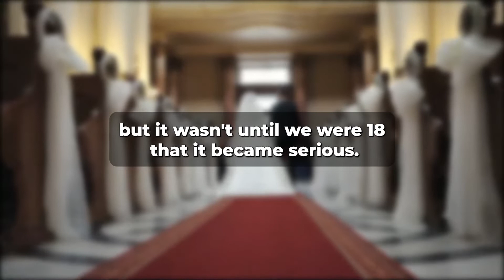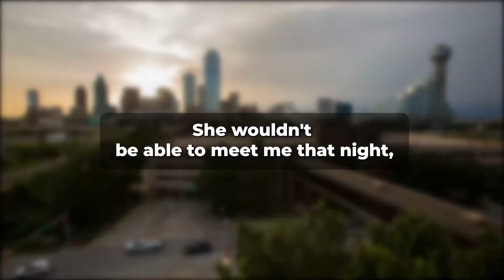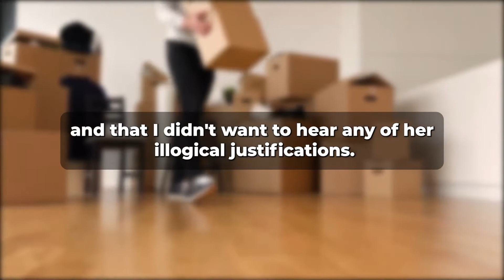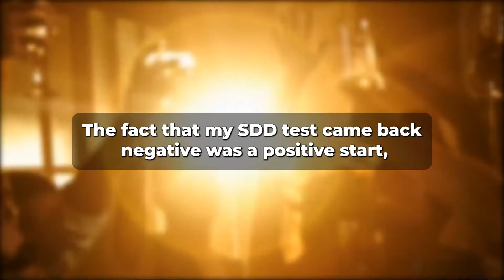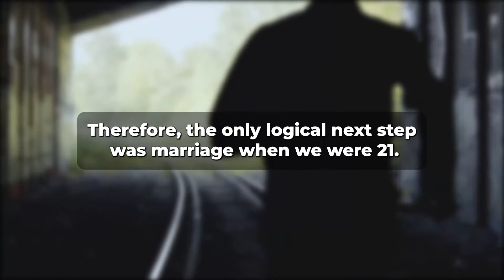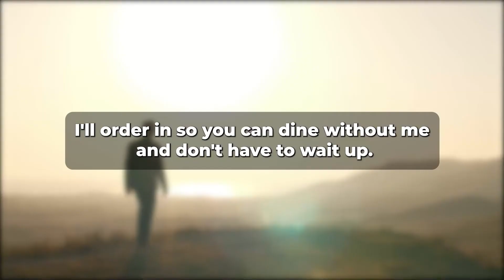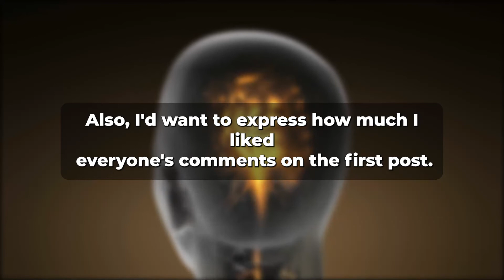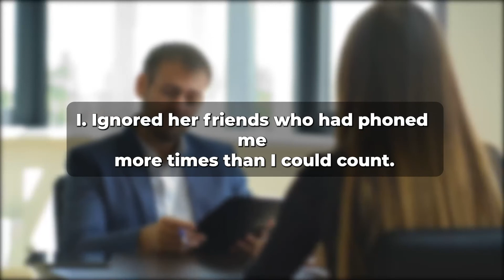My wife was caught cheating on me four days ago. (Reddit Cheating)